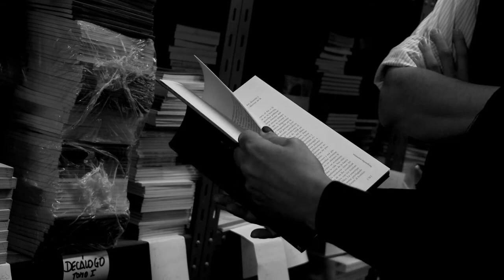Diálogos en el Depósito/Vanguardias argentinas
Ana Longoni y Máximo Eseverri, los 60, los 90, Lita Stantic, Roberto Jacoby, Pilar Calveiro y El siluetazo, en este capítulo de Diálogos en el Depósito.